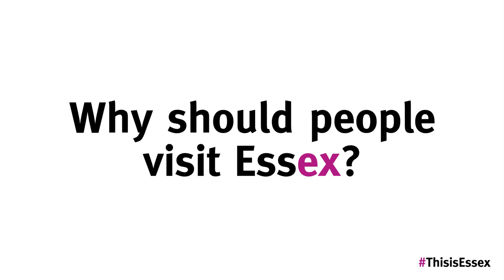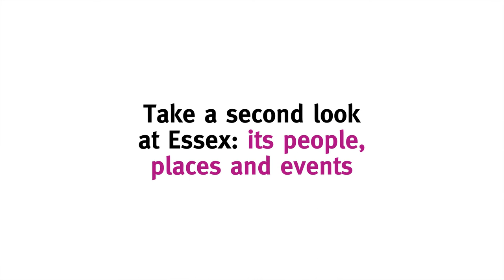Visit Essex meets Demetra Lindsay, Chatelain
Chatelain of Hedingham Castle, Demetra Lindsay dispels some of the myths around the "Essex Girl" and her love of the county